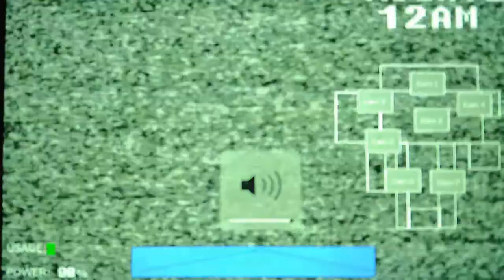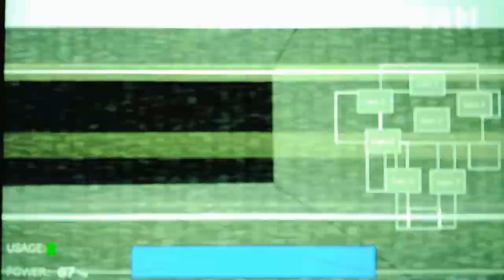Five Nights At Powerpuff Girls Night 2 Part 2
Its official I'm staying in the pizzeria